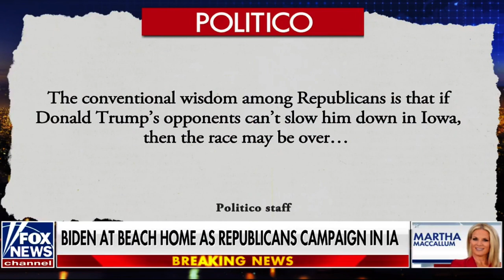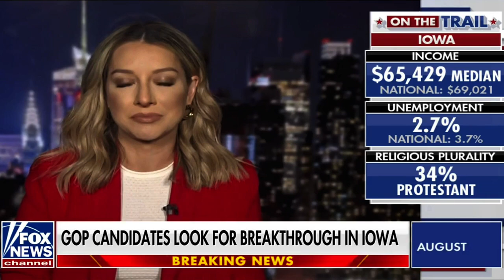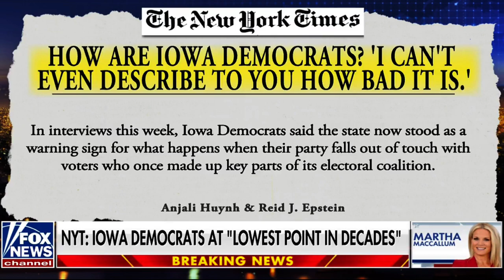Lauren Wright on Fox News @ Night on 8.11.2023